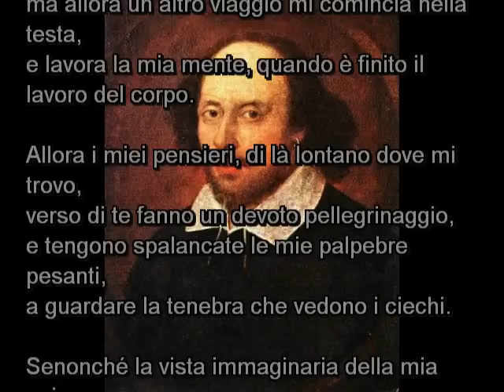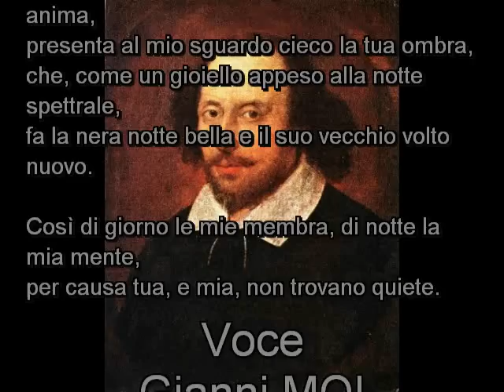W.Shakespeare-sonetto xxvii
diritti protetti
legge 633/1941